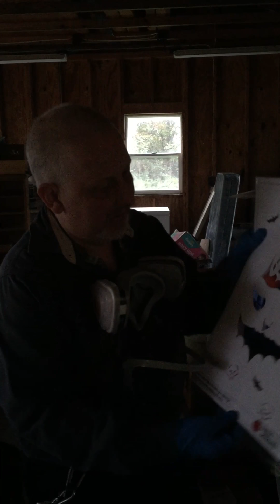Davis Designs- Halloween spray paint art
A Halloween painting using spray paint and a stencil made with AutoCAD.